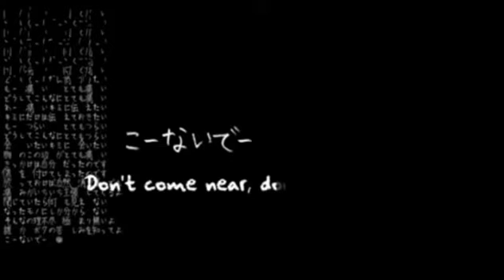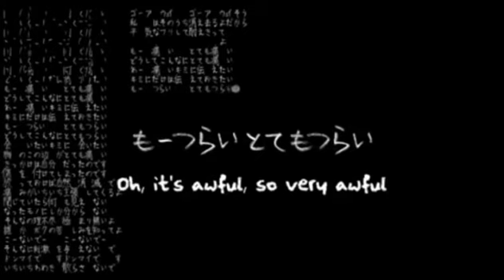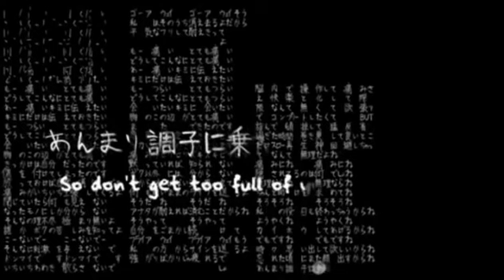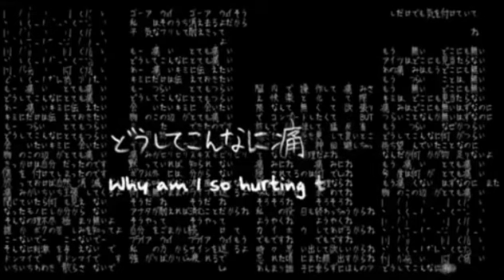[Meika Mikoto/ Hime(メイカ）ヒメ・ミコト V5] Hurting for a very Hurtful Pain {VOCALOID Cover}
Song: Hurting for a very Hurtful Pain Ft. VY2(Yuuma) & VY1(Mizki)
Vocals: Meika Mikoto/ Hime V5
Vsqx: Matsu-San

I can't stop falling in love with their voices, especially when they sing together. For those of you who watch regularly, I have a big project coming up involving Gakupo so be prepared for that.